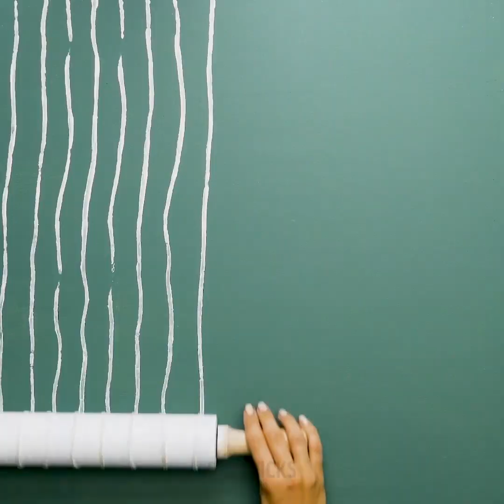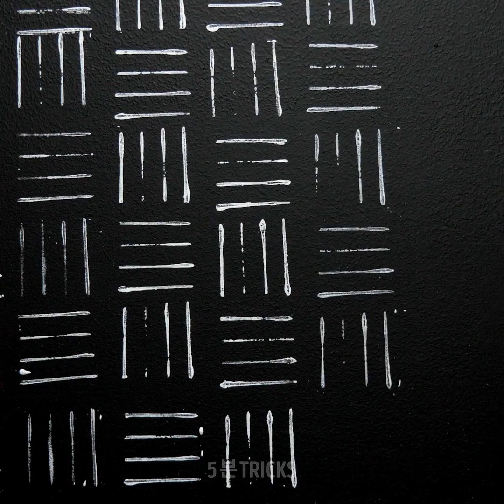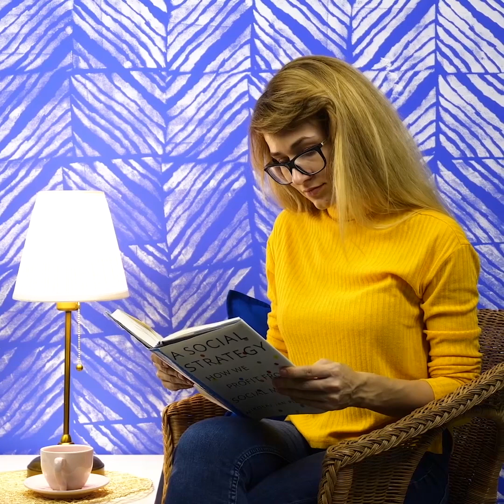26가지 밝은 벽화 아이디어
방 다시 꾸미는 방법

여름은 많은 사람들이 본인의 방 벽을 새로 꾸미는 계절입니다. 우리는 돈을 많이 들이지 않고도 멋지게 벽을 꾸미는 방법을 알고 있어요. 벽화는 방을 새로 꾸미도록 도와줄 가장 저렴한 방법 중 하나입니다. 마치 프로처럼 벽을 새로 꾸미는 팁을 배워보세요, 당신이 꿈꾸던 방을 가질 수 있어요. 집에서 흔히 볼 수 있는 물건들, 이를테면 프링글스 통이나 헌 스웨터, 밧줄, 끈끈이 테이프 등을 이용한 다양한 디자인을 시도해보세요. 들리기론 조금 이상할지 몰라도 막상 시도해보면 효과적이라는 것을 알게 될 거예요, 꼭 디자이너가 아니어도 방을 원하는대로 꾸밀 수 있다는 걸 알게 될 거예요.
가장 먼저 해야할 일은 현재 쓰인 벽지를 깔끔하게 지우는 겁니다. 원하는 색깔의 페인트를 고르고 벽 전체에 발라주세요. 페인트가 아직 젖어있을 때, 페인트 롤러를 플라스틱 봉지에 감싼 뒤 도배해주세요. 또 하나의 멋진 방법은 페인트 롤러를 밧줄과 함께 이용하는 거예요. 아마 결과가 마음에 들 거예요. 또 하나의 멋진 아이디어는 오래된 스웨터의 소매를 자른 후 페인트 롤러에 끼워넣는 거예요. 그리고 그 상태로 벽을 칠해주세요. 또 하나의 방법은 버블랩을 사용하는 것입니다.
요즘은 기형학적인 디자인이 그 특유의 우아한 느낌을 주기 때문에 인기가 많아지는 추세입니다. 준비된 튜토리얼을 보고 원하는 디자인을 벽에 구현해보세요, 대신 테이프를 사용해야 할 거예요. 페인트 롤러로 벽을 도배한 후 테이프를 떼어내세요. 해당 기술을 사용해서 가짝 벽돌 무늬를 벽에 새길 수도 있어요. 돈도 절약하고 멋진 디자인을 연출할 수 있어요!

당신이 원하던 방으로 꾸밀 수 있도록 도와줄 수 있는 정말 간단한 프로젝트입니다!

타임스탬프:
00:09 바다 파도

02:30 귀여운 장미
03:12 사파리 프린트

07:12 기하학적인 디자인
08:36 가짜 벽돌

5분tricks은 5-Minute Crafts의 공식 한국어 채널입니다!